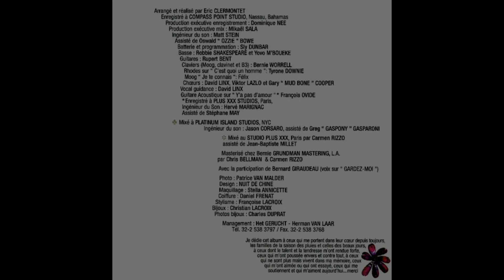Viktor Lazlo - C'est Quoi Un Homme